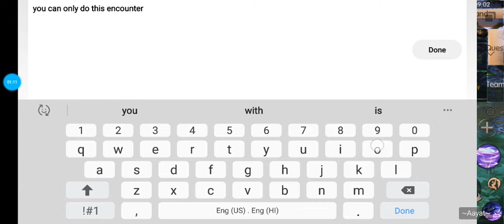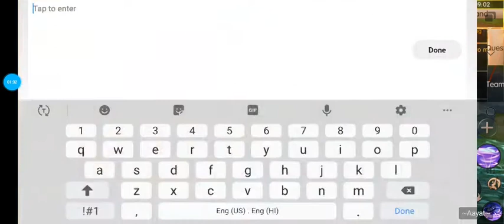Novo Encounter - Come together as if by predestination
Novoland the Castle in the Sky
Novoland Encounter
Encounter Group - Flower
Encounter Name - Come together as if by predestination
Reward Title - Task Title
For this encounter your lvl need to be above 92
This encounter can only be done on the 9th date of any month
The time limit for this encounter is 9:00 - 10:00 server time
Go to Emerald Island(-45,-6) and talk to Helpless Maiden to get the encounter
Then autopath until complete.